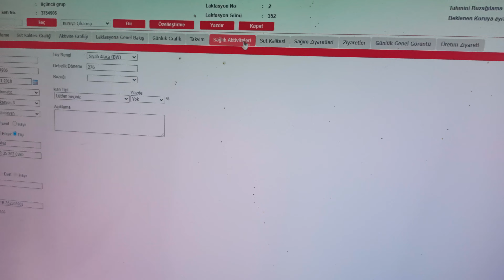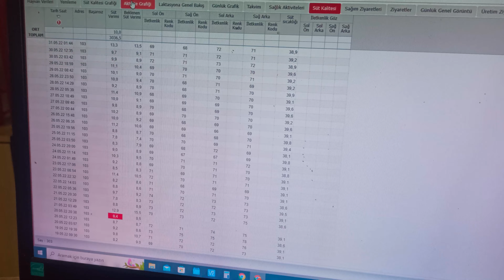BİR İNEĞİMİZ YAVRU ATTI BAKIN SEBEBİ NEYMİŞ